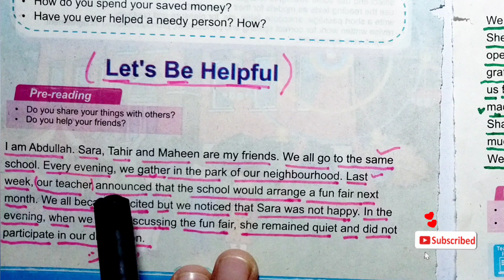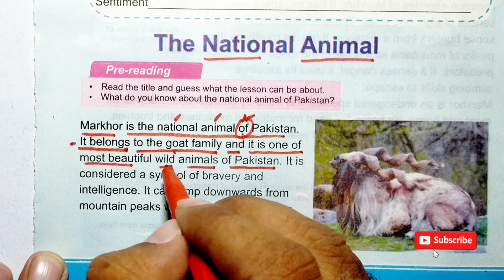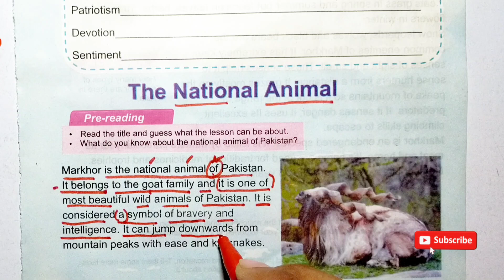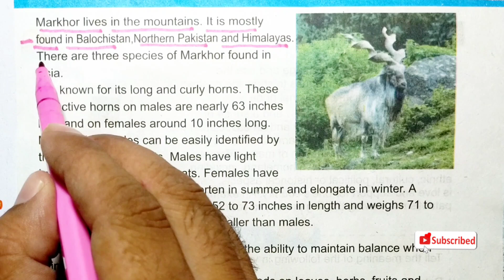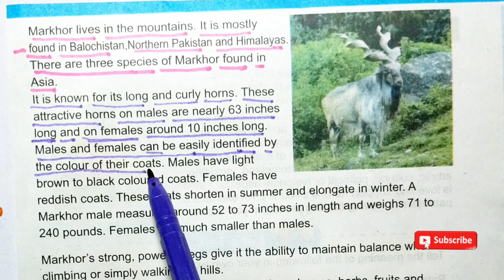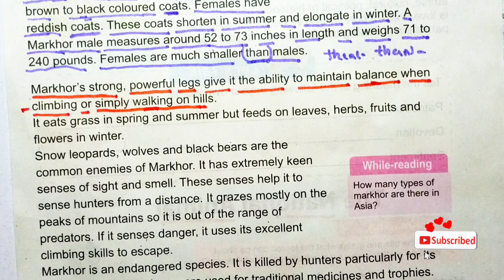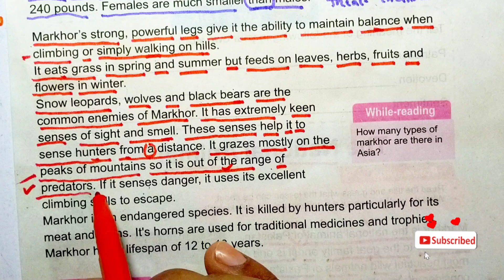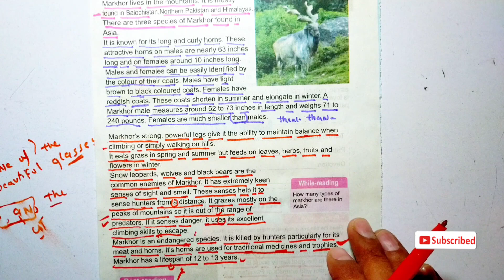The National Animal| The Best Way To Build vocabularies And Learn English Grammar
Best place to learn English Grammar And Vocabularies With Ease And Systemic manner

-How to build vocabularies
-How to prounce English Vocabularies
-Easy way To Learn English
-Learn English from Stories and books

1. Mastering English grammar rules helps improve communication skills.
2. Learn vocabulary through context, not just memorization.
3. Practice active listening to enhance spoken English.
4. Reading English literature expands vocabulary and comprehension.
5. Grammar exercises ensure sentence structure clarity.
6. Stories make English learning engaging and interactive.
7. Reading English stories builds vocabulary and fluency.
8. Analyze characters' dialogue for conversational skills.
9. English stories expose learners to diverse cultures.
10. Storytelling develops creative writing skills.
11. Translate English texts to Urdu for better comprehension.
12. Urdu translations help learn English vocabulary.
13. Practice English-Urdu subtitles for language skills.
14. English-Urdu dictionaries aid vocabulary building.
15. Translate Urdu texts to English for fluency.
16. Fluency comes from consistent English practice.
17. Improve pronunciation through audio materials.
18. Vocabulary building enhances reading comprehension.
19. Write short stories to develop writing skills.
20. Engage in conversations for spoken English.
21. Set achievable English learning goals.
22. Use flashcards for vocabulary memorization.
23. Immerse yourself in English media.
24. Find language exchange partners.
25. Practice mindfulness for focused learning.
26. English opens doors to global opportunities.
27. Enhance career prospects with English skills.
28. Connect with diverse cultures through English.
29. English facilitates international travel.
30. Improve academic performance with English.
31. Avoid subject-verb agreement errors.
32. Use correct tenses for timeline clarity.
33. Master modal verbs for uncertainty.
34. Be mindful of word order.
35. Practice homophone differentiation.
36. Utilize online English courses.
37. English language learning apps aid fluency.
38. Podcasts improve listening skills.
39. English YouTube channels offer grammar lessons.
40. Language exchange websites connect learners.
41. Stay motivated with achievable milestones.
42. Establish a daily English learning routine.
43. Track progress for encouragement.
44. Join English language learning communities.
45. Reward yourself for language achievements.
46. English reflects diverse cultural perspectives.
47. Learn idioms for cultural insight.
48. Understand English slang and colloquialisms.
49. Explore English literature for cultural context.
50. Engage with English-speaking communities.

1. You understand the fictional nature of the material.
3. You assume responsibility for your own interpretations and conclusions.